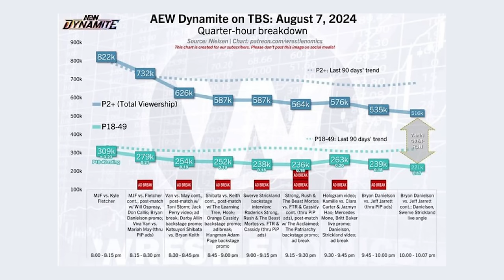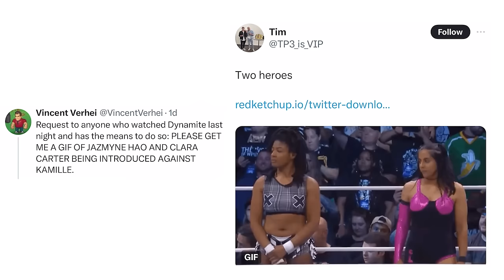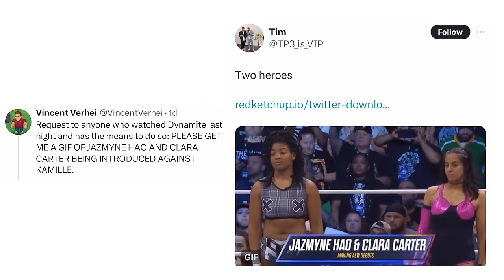The new Mega Powers & the end of the Judgment Day: Best of the Bryan & Vinny Show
The Best of the Bryan & Vinny Show is back and we got reviews of SummerSlam 2024 featuring a new lineal AEW Champion (yes, you read that right), the return of Roman Reigns and the end of the Judgment Day as we know it! Not to mention we got AEW Dynamite, NXT and Prime Time Wrestling to talk about. Granny stops by with her Wrestling Report, Trivia and a look at the F4W Olympics. All that plus a whole lot more so check it out!